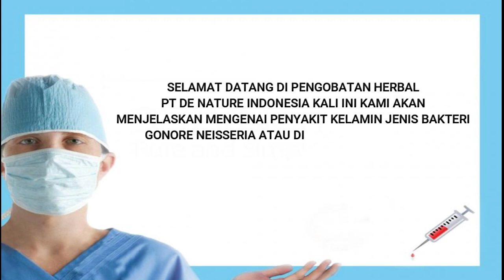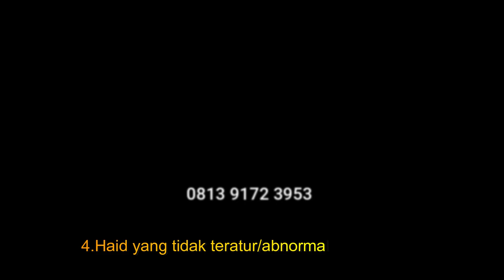CAIRAN PUTIH KELUAR DARI LUBANG PENIS SAKIT BUAT KENCING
CAIRAN PUTIH KELUAR DARI LUBANG PENIS SAKIT BUAT KENCING obatkencingnanah Hubungi CS kami 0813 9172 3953 Untuk Mengobati CAIRAN PUTIH KELUAR DARI LUBANG PENIS SAKIT BUAT KENCING Dan Sipilis Secara Alami Bisa

Sembuh Permanen Tanpa Kambuh Lagi.
Obat ramuan 100% Herbal untuk mengobati Kencing Nanah Atau
Gonore Yang Manjur Dan Ampuh
Produk Unggulan De Nature Indonesia di Ramu Oleh Herbalis
Berpengalaman,
Mengobati Kencing Nanah Atau Gonore secara tuntas tanpa harus
Malu ke Dokter Privasi Anda Terjamin Oleh Kami.
Mengobati Kencing Nanah Atau Gonore secara tuntas Ampuh dan
aman tanpa efek samping 100% dibuat dari bahan alami herbal
yang sudah memiliki sertifikat halal dari MUI, BPOM,CPOTB dan
sertifikat ISO .

Konsultasikan dan gunakan obat herbal De Nature Indonesia
untuk kesembuhan anda,
Kami melayani konsultasi 24jam dengan sepenuh hati karena
kesembuhan anda prioritas kami.
Untuk Pemesanan Dan Konsultasi Hubungi Customer Service De
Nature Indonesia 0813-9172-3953